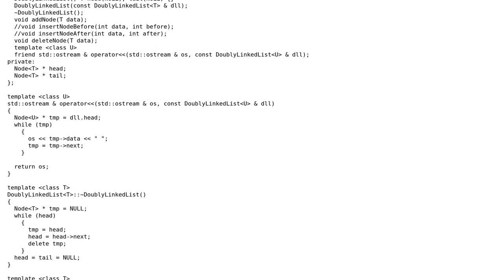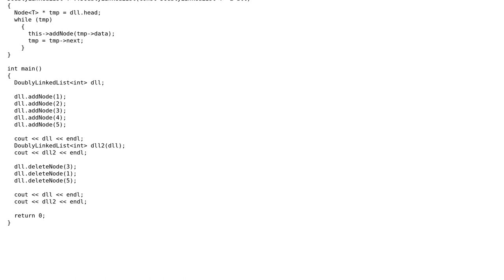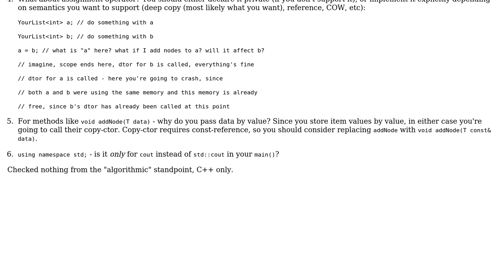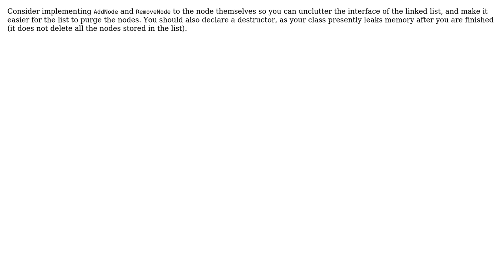Doubly linked list in C++ (4 Solutions!!)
Doubly linked list in C++

With thanks & praise to God, and with thanks to the many people who have made this project possible! | Content (except music & images) licensed under CC BY-SA | Music | Images & others | With thanks to user SSight3 user Seonghyeon Cho user Medicine user Mark H user Jamal user Andrey Agibalov and the Stack Exchange Network Trademarks are property of their respective owners. You are responsible for your own actions.